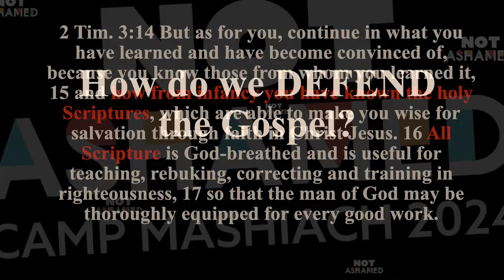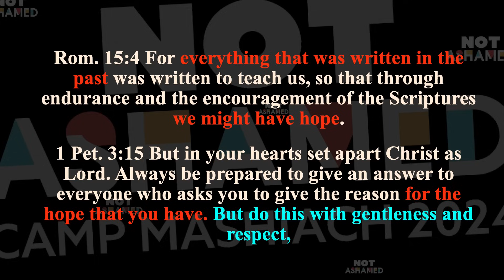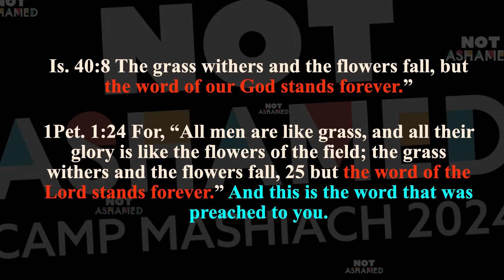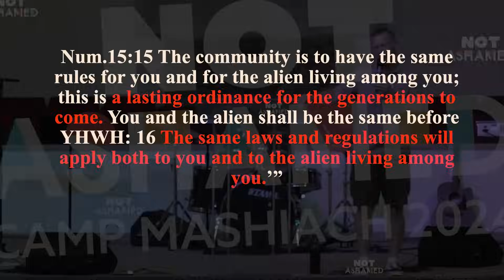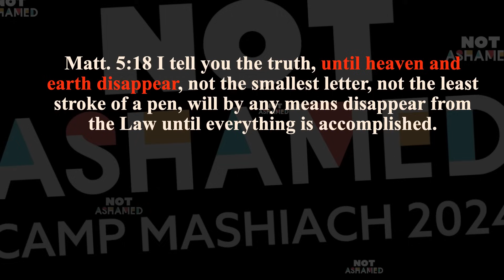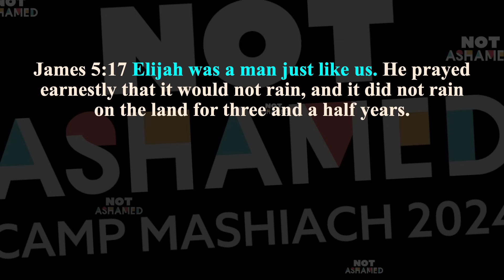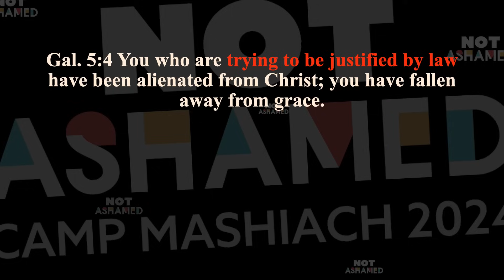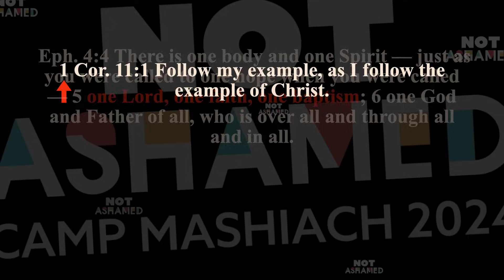How Do We Defend the Gospel?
In this second of three teachings at Camp Mashiach, Steve addresses the basics in laying a groundwork to defend the truth of Torah standing forever. This teaching needs to be understood by all believers.